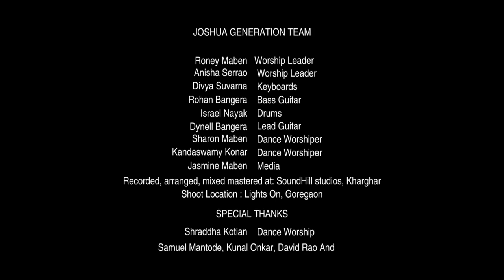Sari Mahima - Joshua Generation Official Video (HD)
“Sari Mahima” is a song that has been written & composed acknowledging God's sovereignty & awesomeness. Even as you watch this video & worship with us on this song, we believe it would touch your heart, as the Holy Spirit ministers through this song.

We as Joshua Generation look forward to this new season which GOD has brought all of us into. Trusting Him this is the beginning of greater things yet to come. So be blessed as you watch this video and share this blessing and love with others.

Sari Mahima is a song from the second album of Joshua Generation - "AYE KHUDA". The songs from the First album-"Sajda Karun" were a huge blessing.

Special Thanks  :
Shraddha Kotian : Dance Worship
Video by : Robert Metri Photography
DOP & Editor: Raj Jaiswal
Asst DOP: Amit Gaikwad & Daksh Mhatre

Sari Mahima - Lyrics

Sari Mahima
Sara Aadar
Laatey hai tujhko

Dil ke karib hai woh
Mere kareeb hai
Jaoon kahan yeh toh batah
Tere siva jaoon kahan

Kyon ki tu hai
Tu hai
Tu hai yahan

Tu hai
Tu hai yahan

Dil ke kareeb
Mera prabhu
Aur nahi duja